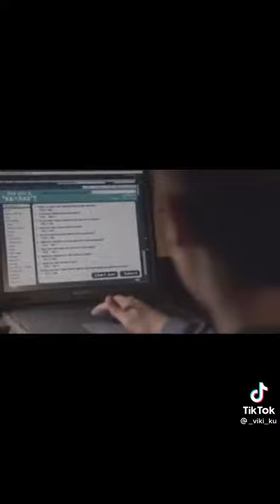№11 - бесстыжие - смешные моменты